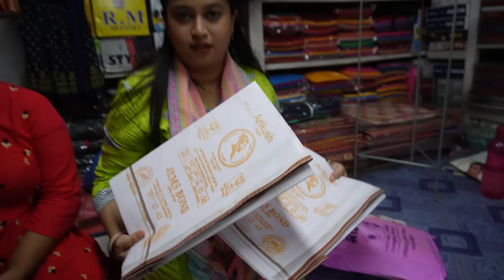জন্মাষ্টমীতে আমি কোন শাড়িটা পরবো দেখো ? । Janmashtami Shopping Vlog। Dia's Lifestyle